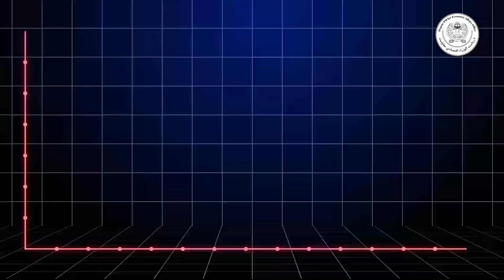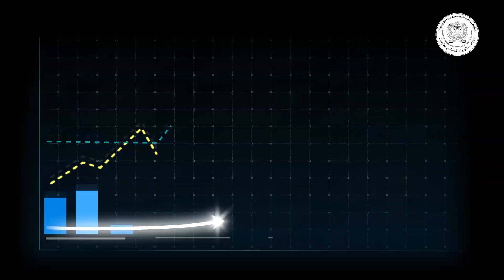د انرژۍ سکټور د ا.ا.ا په لومړیتوبونو کې دی او موخه یې په دې برخه کې پر ځان بسیاینه ده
قول اردو
kartooseditx Kartoos editx Kartoos Editx KARTOOS EDITX